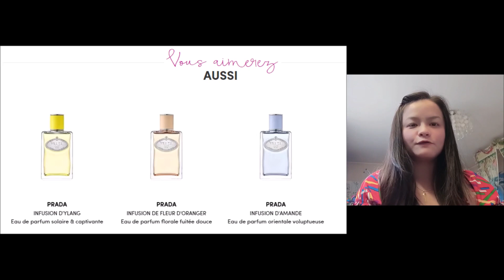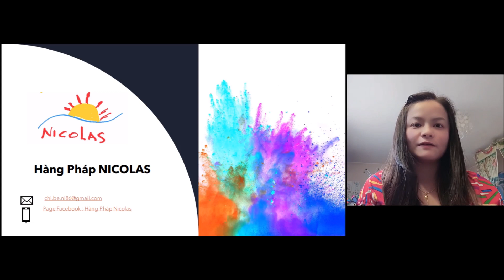Prada Les Infusions Iris:Hương thơm thanh khiết, nhẹ nhàng và tao nhã-Shop Hàng Pháp Nicolas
Shop Hàng Pháp Nicolas - Nét đẹp Pháp trong tầm tay!

Bạn có yêu thích những sản phẩm Pháp với chất lượng cao cấp, hương thơm quyến rũ và hương vị ngon miệng?
Bạn có muốn sở hữu những sản phẩm Pháp chính hãng mà không phải lo lắng về giá cả và nguồn gốc?
Bạn có muốn mua hàng online một cách tiện lợi và nhanh chóng?
Nếu câu trả lời là có, thì bạn không thể bỏ qua shop Hàng Pháp Nicolas - nơi mang đến cho bạn những sản phẩm Pháp tuyệt vời nhất!

Shop Hàng Pháp Nicolas là shop bán online chuyên cung cấp các loại sản phẩm Pháp bao gồm mỹ phẩm, dầu thơm, bánh kẹo, socola, rượu…
Tất cả các sản phẩm đều được mua tại Pháp và ship bằng hàng không, đảm bảo hàng chính hãng, mới và an toàn.
Shop bán hàng gửi về Việt Nam, các nước châu Âu và Mỹ, với phí ship theo giá của các công ty chuyên chở uy tín.
Bạn chỉ cần đặt hàng bằng cách Inbox hoặc fanpage và messenger của shop, thanh toán qua các phương thức tiện lợi như chuyển khoản, Paypal… và chờ nhận hàng tại nhà.

Shop Hàng Pháp Nicolas luôn mong muốn mang đến cho khách hàng sự hài lòng và tin tưởng khi mua hàng.

Hãy ghé thăm shop Hàng Pháp Nicolas ngay hôm nay để khám phá và trải nghiệm những sản phẩm Pháp tuyệt vời nhé!

Đừng bỏ lỡ cơ hội mua sắm tại shop Hàng Pháp Nicolas - shop bán online uy tín, chất lượng và giá cả hợp lý. Bạn sẽ được thưởng thức những sản phẩm Pháp đẳng cấp, hương thơm lôi cuốn và hương vị ngon miệng.

Shop Hàng Pháp Nicolas - nơi bạn tìm thấy niềm vui khi mua sắm!